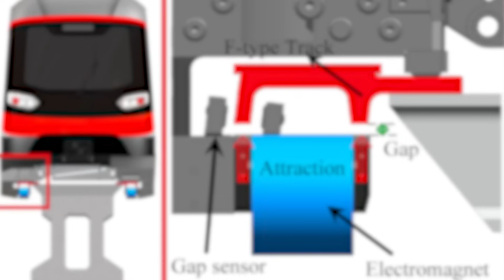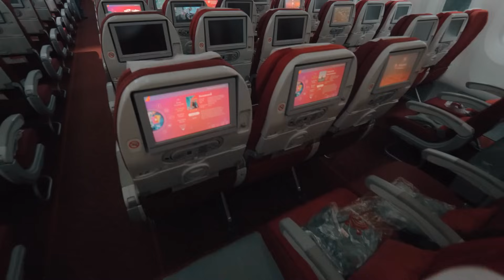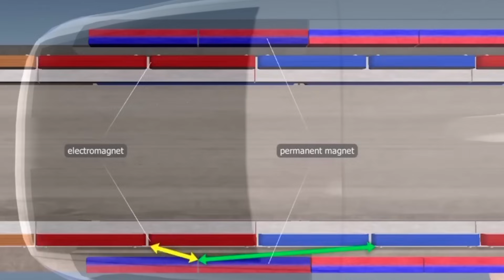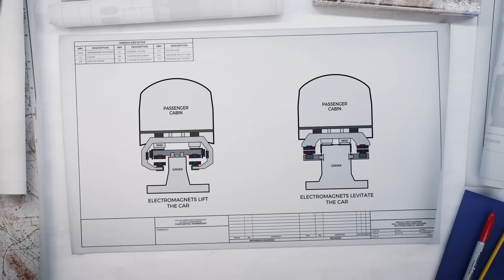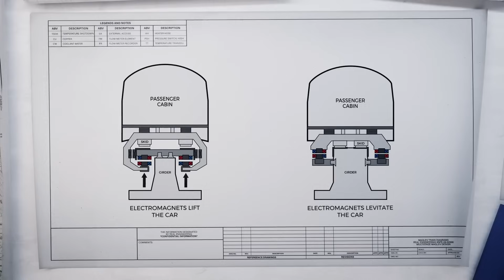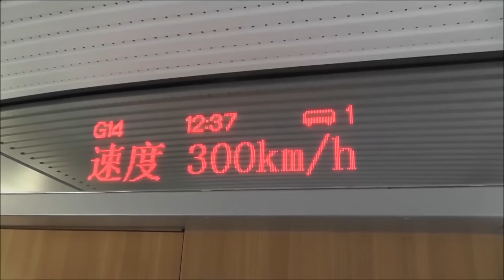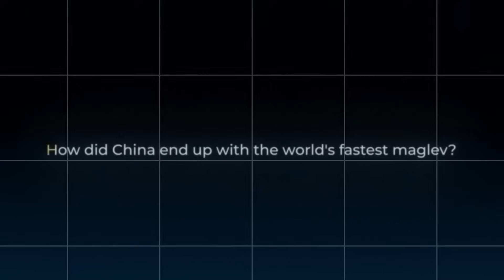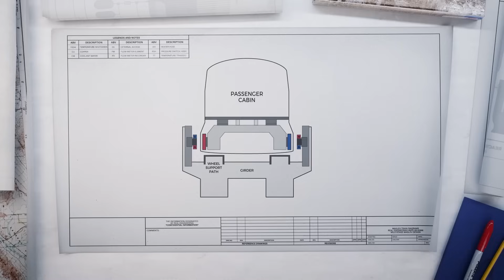China Announce New Train Is Faster Than a Plane Will Change Travel Forever!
Imagine sitting in a train that's faster than an airplane. Yes, you heard it right! China has unveiled a revolutionary maglev train capable of reaching a mind-blowing 620 miles per hour (1,000 km/h). This isn't just speed—this is the future of transportation.